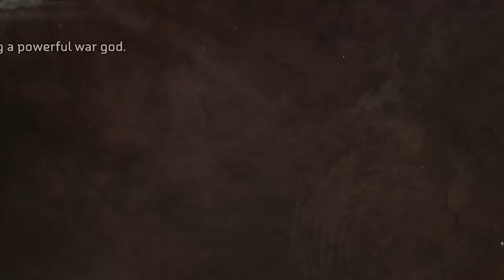טופ 10 סודות בגיימינג?! (2023)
אחד הדברים האהובים עלי ועל ערים ביותר בעולם הגיימינג זה איסטר אגס!
אז לכבוד השנה החדשה החלטנו לעשות סיכום קצת של האיסטר אגס הטובים ביותר של 2022 עד 2023!
הסודות שהמפתחים החביאו במשחקים החדשים מתגלים!
האם מריו מאיים על פנדות?
האם קראטוס היה בעוד משחקים חוץ מ-god of war?
כל התשובות בסרטון הזה!
להצטרפות לדיסקורד שלנו!

0:00 אינטרו
0:22 ספונסר(אני)
0:45 איסטגר אגים
1:33 סטנלי פרבל ומריו
2:30 דיינג לייט 2 ברווזים
3:30 אמונג אס באינטרנט קפה 2
4:00 גאד אוף וור רגנרוק מימיר
5:23 דד ביי דיילייט הצלצול
6:22 הורייזן פורבידן ווסט קראטוס
7:50 אנצ'רטד 4
8:44 אאטרו